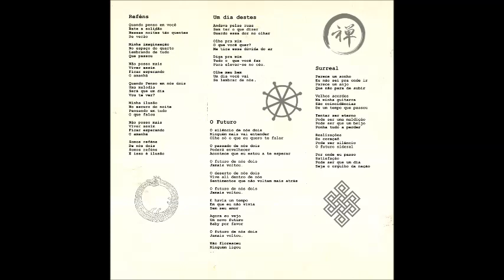Beto Nickhorn - Um Lugar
||| Ficha técnica:
Produzido, arranjado e executado integralmente por Roberto Nickhorn.
Gravdo e mixado entre abril e junho de 2020, em home studio.
Gravações adicionais no Estúdio Dub, em 8 de julho de 2020.
“Qualquer semelhança é mera coincidência” é um lançamento do 180 Selo Fonográfico